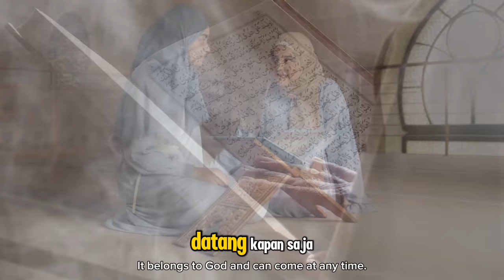Viral Kisah Wanita Jadi Mualaf Usai Dengar Adzan di Pagi dan Malam Hari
Judul  Viral Kisah Wanita Jadi Mualaf Usai Dengar Adzan di Pagi dan Malam Hari

Video ini menceritakan kisah inspiratif tentang seorang wanita yang akhirnya memutuskan untuk memeluk Islam setelah mendengar panggilan adzan di pagi dan malam hari. Suara adzan yang indah dan menyejukkan hatinya menjadi jalan Allah Subhanahu wa Ta'ala untuk membimbingnya menuju cahaya Islam. Ini adalah bukti bahwa hidayah bisa datang dari arah yang tak terduga. Saksikan kisah ini hingga akhir dan semoga dapat menjadi inspirasi bagi kita semua untuk senantiasa mendekatkan diri kepada Allah.

Semoga video ini menjadi manfaat dan barokah untuk kita semua. Wassalamualaikum warahmatullahi wabarakatuh.

Deskripsi ini memperkuat pesan Islami dan tag-tag yang relevan akan membantu video ini ditemukan oleh audiens yang tertarik pada kisah mualaf dan inspirasi Islami.

Kunjungi Juga:
sains experiment,
sains data,
sains anak,
sains astronomi,
animasi sains,
sains biologi,
sains biomedis,
belajar sains,
sains channel,
data sains,
debat sains dan agama,
diskusi sains,